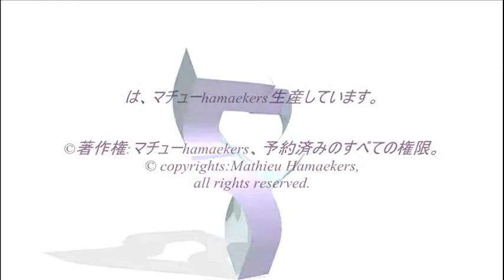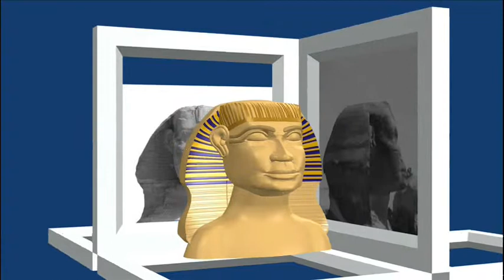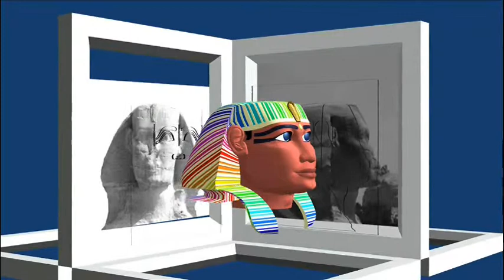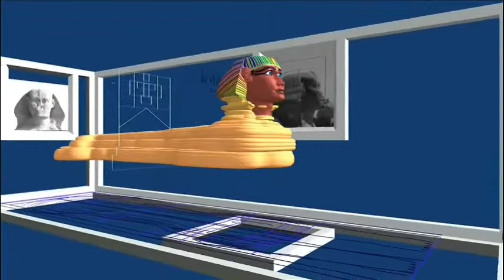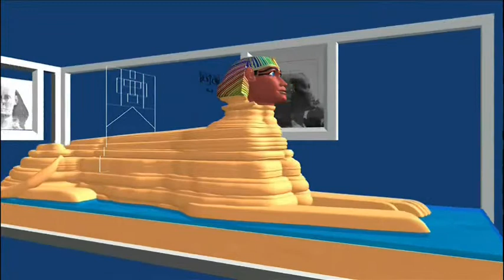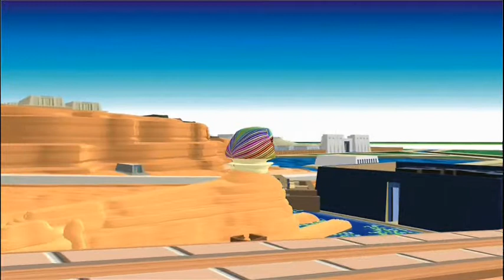スフィンクス 彼女は女性である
3Dアニメーション  スフィンクスの顔が復元されます。

マダムKaren hudesの名誉にします。